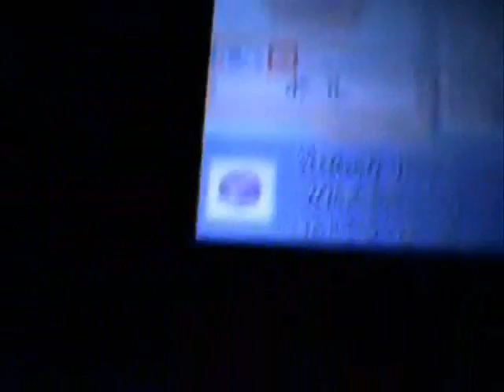Pokémon Perle - Combat contre le leader de la Team Galaxy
Combat contre le chef de la TG, qui nous remet ensuite la précieuse Masterball.